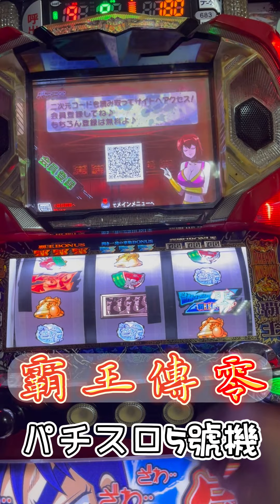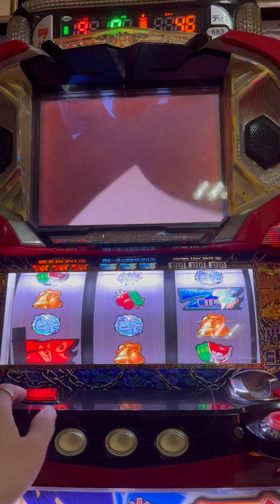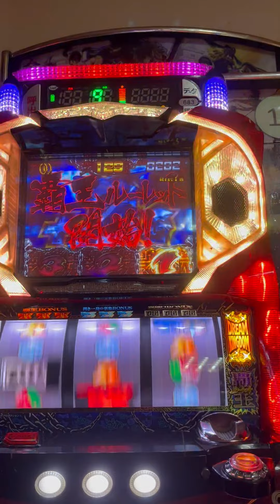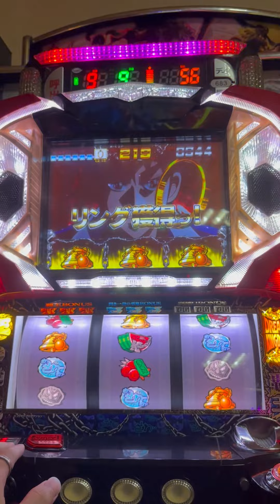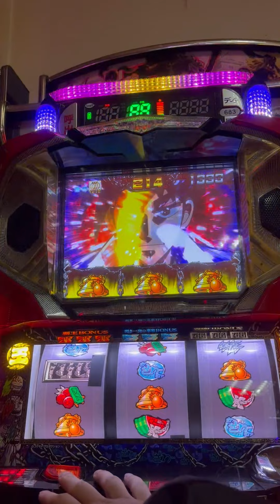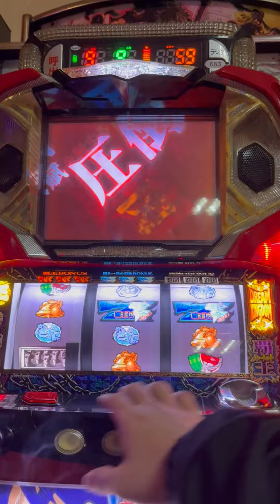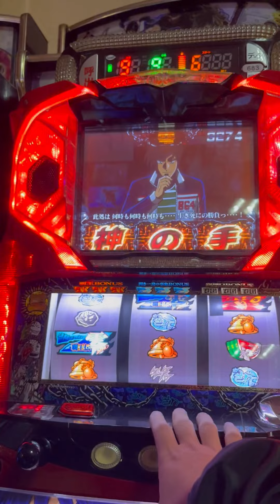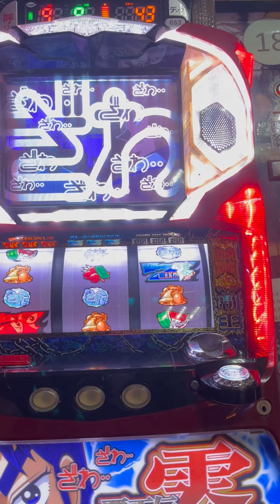【👊一擊系列】霸王傳 零 最隨心所欲地上乘的機台 實戰教學 パチスロ5號機 パチスロ覇王伝 霸王BONUS ボーナス 突破口 霸王輪盤 覇王ルーレットへ 霸王zone 覇王ゾーン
霸王傳 零
パチスロ覇王伝

體感是很有爆發力的機台！各種隨心所欲的上乘機制，每個時候都有上乘三位數的可能
小役確率高，開牌G數短，類似Cz的「關卡Bonus」也很好開出 即使沒突破，也能獲得代幣
不過對於很多機台來說 機制比較不一樣，初次玩的時候應該很疑惑 可能會不知道在打什麼
本影片大致都有詳細 說明 ，唯一沒找到霸王輪盤 故事演出後上乘50G 直接結束原因～

㊗️祝福各位端午連假愉快～

【👊一擊系列】企劃
參考500的故事、一手的故事，本系列將投資至主遊戲為目標(五號進AT/Rush、四號機 有連莊)